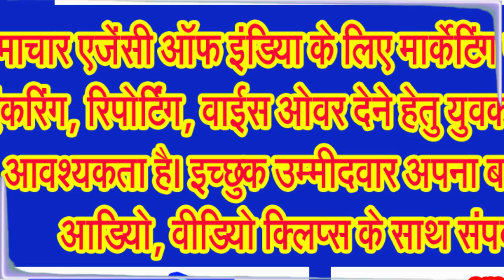इसलिए लिया था विध्नहर्ता भगवान श्री गणेश ने धूम्रवर्ण अवतार . . .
बुद्धि के दाता भगवान गणेश के धूम्रवर्ण अवतार की कथा जानिए . . .
बुद्धि विनायक भगवान श्री गणेश को प्रथम पूज्य माना गया है। हिंदू धर्म में कोई भी पूजा पाठ या शुभ काम बिना भगवान गणेश की पूजा कर या आरती उतारे शुरू नहीं की जाती। गणपति जी को प्रथम पूज्य देवता की उपाधि प्राप्त है। इसलिए हर शुभ कार्य में सबसे पहले उन्हें याद किया जाता है। वहीं शास्त्रों में बुधवार का दिन भगवान गणेश को समर्पित है। माना जाता है कि इस दिन भगवान गणेश की पूजा कर उनकी कृपा पाई जा सकती है। मान्यता के अनुसार, बुधवार के दिन विध्नहर्ता भगवान गणेश की पूजा करने से विशेष लाभ होता है। गणेश जी के आखिरी अवतार का नाम धूम्रवर्ण है। इस अवतार की उत्पत्ति अहंतासुर नाम के दैत्य से देवताओं समेत पूरे ब्राम्हाण्ड को मुक्त कराने के लिए हुई थी।
अद्भुत बुद्धि प्रदान करने वाले धूम्रवर्ण गणेश भगवान गणेश का एक प्रमुख रूप हैं, जिनका रंग धूम्र जिसे अंग्रेजी में स्मोकी कहा जाता है, होता है। वे आम तौर पर धूम्रवर्ण या आसमानी रंग के होते हैं और इसलिए इस नाम से जाने जाते हैं। धूम्रवर्ण गणेश के मंत्र का जप करने से जीवन में सकारात्मक परिवर्तन और सफलता की प्राप्ति होती है। उन्हें भक्ति, विवेक, और अद्भुत बुद्धिमत्ता का प्रतीक माना जाता है। धूम्रवर्ण गणेश को संगीत, कला, और साहित्य के क्षेत्र में भी सफलता प्रदान करते है।
आइए जानते हैं कि भगवान श्री गणेश ने धूम्रवर्ण का अवतार क्यों व कैसे लिया था,
भगवान श्रीगणेश के वैसे तो कई अवतार हैं, धूम्रवर्ण अवतार में आकर भगवान श्रीगणेश ने अभिमानासुर का संहार किया। यहां विशेष बात यह है कि भगवान श्रीगणेश के धूम्रवर्ण अवतार का वाहन भी मूषक ही है। धूम्रवर्ण अवतार से जुड़ी एक प्रचलित कथा से पता चलता है कि एक बार लोक पितामह ब्रम्हा ने सूर्य को कर्माध्यक्ष पद प्रदान किया। राज्य पद प्राप्त करते ही सूर्यदेव के मन में अहंकार हो गया और संयोगवश उसी समय उनको छींक आ गयी। जिससे अहंतासुर का जन्म हुआ। वह दैत्यगुरु शुक्राचार्य से गणेश मंत्र की दीक्षा प्राप्त कर तपस्या के लिए जंगल गया। जंगल में अहंतासुर उपवासपूर्वक भगवान गणेश का ध्यान तथा जप करने लगा। सहस्त्रों वर्षों की कठिन तपस्या के बाद भगवान गणेश प्रकट हुए। उन्होंने अहंतासुर से कहा, कि वे उसकी तपस्या से संतुष्टि हैं, और उसे इच्छित वर मांगने को कहा। अहंतासुर ने उनसे संपूर्ण ब्रम्हाण्ड पर राज्य, अमरत्व, आरोग्य तथा अजेय होने का वर मांगा। भगवान गणेश तथास्तु कहकर अंतर्धान हो गये।
भगवान श्रीगणेश से आशीर्वाद प्राप्त कर अहंतासुर वापस लौटा और असुरों के गुरू शुक्राचार्य के चरणों में प्रणाम किया। अपने शिष्य की सफलता का समाचार प्राप्त कर शुक्राचार्य काफी प्रसन्न हुए। उन्होंने संपूर्ण असुरों को बुलाकर उसे दैत्यों का स्वामी बना दिया। इस अवसर पर दैत्यों ने अद्भुत महोत्सव मनाया। विषयप्रिय नामक नगर में अहंतासुर सुखपूर्वक निवास करने लगा। उसे सर्वाधिक योग्य पात्र समझकर प्रमदासुर ने अपनी सुंदर कन्या उसके साथ ब्याह दी। कुछ दिनों बाद उसे गर्व और श्रेष्ठ नामक दो पुत्र हुए।
जानकार विद्वानों के अनुसार अनेक जगहों पर इस बात का उल्लेख मिलता है कि परिवार बसने के बाद एक दिन अहंतासुर ने अपने ससुर की सलाह और गुरु का आशीर्वाद प्राप्त कर विश्व विजय के लिए प्रस्थान किया। असुरों के द्वारा भयानक नर संहार किया जाने लगा। सर्वत्र मार काट मच गयी। इस प्रकार पृथ्वी अहंतासुर के अधिकार में हो गयी। फिर असुर ने स्वर्ग पर आक्रमण किया। देवताओं की तरफ से भगवान विष्णु युद्ध करने आये, किंतु वह भी पराजित हो गये। सर्वत्र अहंतासुर का शासन हो गया। देवता, ऋषि, मुनि पर्वतों में छिपकर रहने लगे। धर्म कर्म नष्ट हो गया। अहंतासुर देवताओं, मनुष्यों और नागों की कन्याओं का अपहरण कर उनका शील भंग करने लगा। सर्वत्र पाप और अन्याय दिखाई देने लगा।
जब देवतागण इस उत्पात से परेशान हो गये और चारों ओर से उन्हें निराशा हाथ लगने लगी तो सभी ने भगवान शंकर एवं सृष्टि के रचने वाले भगवान ब्रम्हा की सलाह से भगवान श्रीगणेश की उपासना करनी शुरू की। सात सौ वर्षों की कठिन साधना के बाद भगवान गणनाथ प्रसन्न हुए। उन्होंने देवताओं की विनती सुनकर उनका कष्ट दूर करने का वचन दिया। पहले धूम्रवर्ण ने देवर्षि नारद को दूत के रूप में अहंतासुर के पास भेजा। उन्होंने उसे धूम्रवर्ण गणेश की शरण ग्रहण कर शांत जीवन बिताने का संदेश दिाय। अहंतासुर क्रोधित हो गया। संदेश निष्फल हो गया। नारद निराश लौट आये।
अनेक जगहों पर इस बात का उल्लेख भी मिलता है कि जब अहंतासुर ने शांति का प्रस्ताव ठुकरा दिया तो भगवान धूम्रवर्ण ने क्रोधित होकर असुर सेना पर अपना उग्र पाश छोड़ दिया। उस पाश ने असुरों के गले में लिपटकर उन्हें यमलोक भेजना शुरू कर दिया। चारों तरफ हाहाकार मच गया। असुरों ने भीषण युद्ध . . .